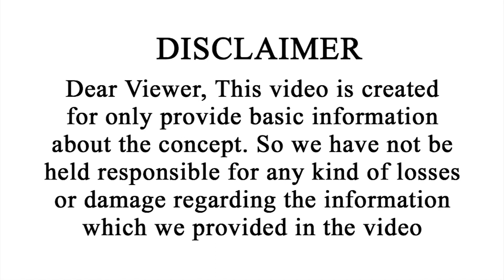మీన రాశి వార ఫలాలు | Meena Rasi Vara Phalalu | October 22 - 28 | Vipanchi Bhakti